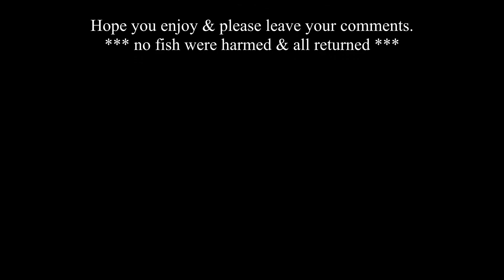Vid Chasing the ladies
Vid once more after the Ladies .